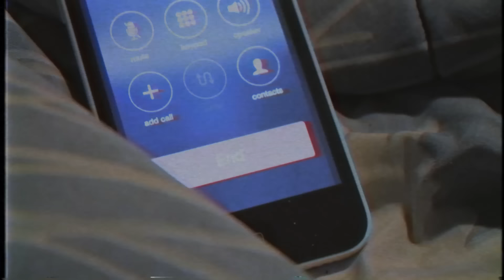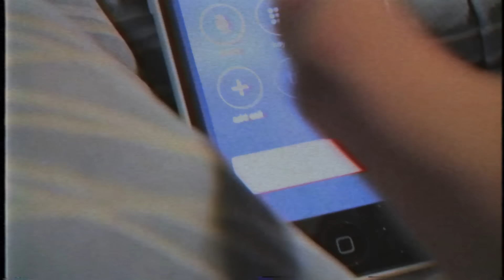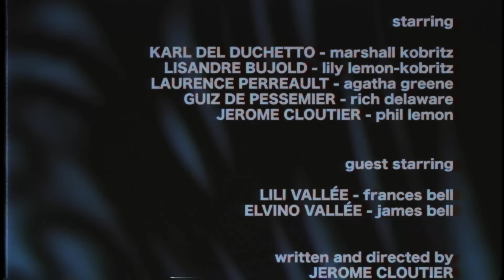Creatures of the Night - Ep. 02 - The Abyss Stares Back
The insidious plot thickens as our heroes regroup after making a startling discovery. Will the team uncover the mystery or will their only link to an answer vanish?

Karl Del Duchetto - Marshall Kobritz
Lisandre Bujold - Lily Lemon-Kobritz
Laurence Perreault - Agatha Greene
Guiz de Pessemier - Rich Delaware
Jerome Cloutier - Phil Lemon

Lili Vallée - Frances Bell
Elvino Vallée - James Bell

original score composed and performed by
Philippe Moebius

produced by Guiz de Pessemier & Jerome Cloutier

written and directed by Jerome Cloutier